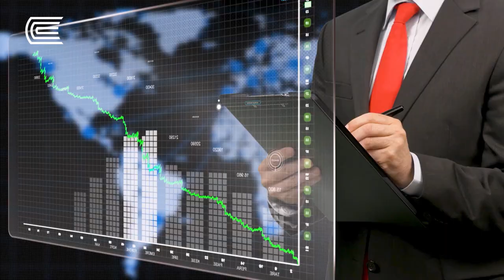Programa de Especialización en Dirección y Gestión de Ventas | EPG Universidad Continental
¿Te gustaría convertirte en jefe o gerente de ventas? Aprende a gestionar y dirigir equipos comerciales de manera efectiva con el Programa de especialización en Dirección y Gestión de Ventas de la Universidad Continental. ¡Solicita más información ahora!